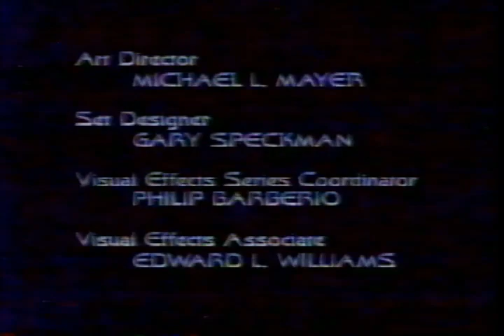Promo in Star Trek: Voyager Credits (1995) #3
Found: Graigslist
Description: